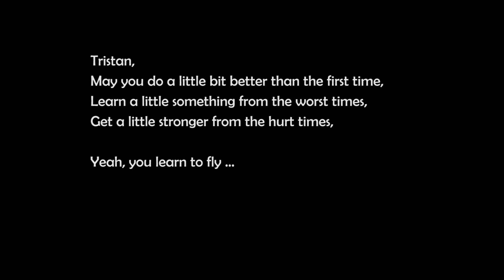Tristan's First Year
A culmination of pictures ans some videos througout Tristan's first year.